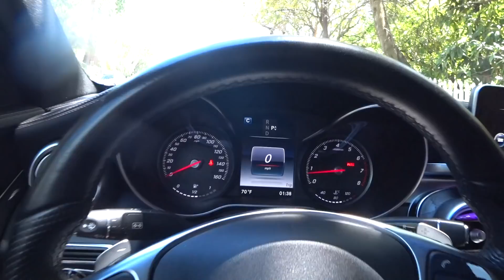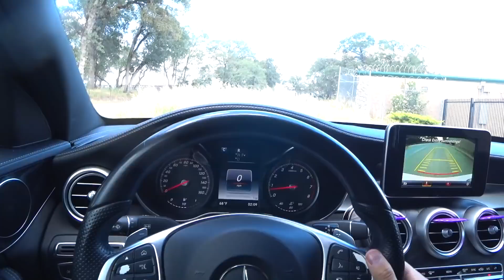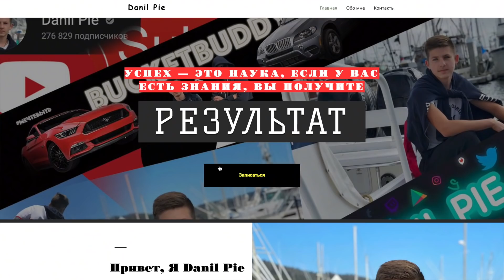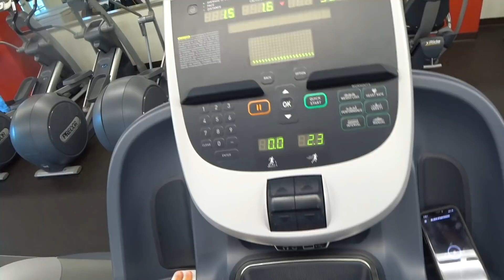Последствия Карантина в США / Сняли Ограничения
В этом видео я показал вам в целом последствия карантина в Америке и как практически везде сняли ограничения.